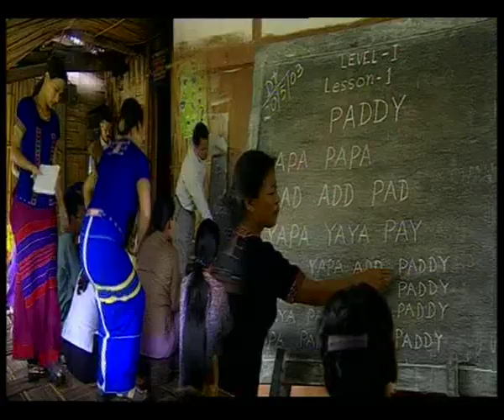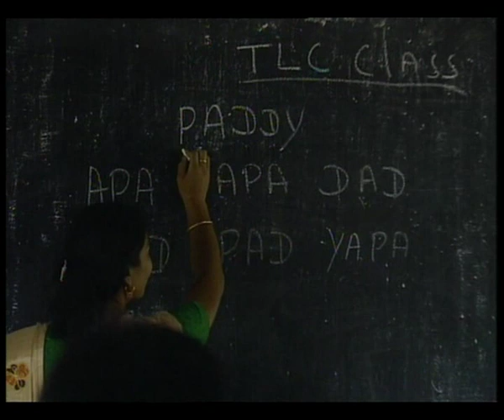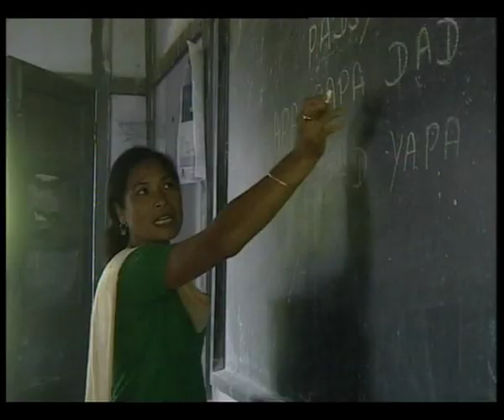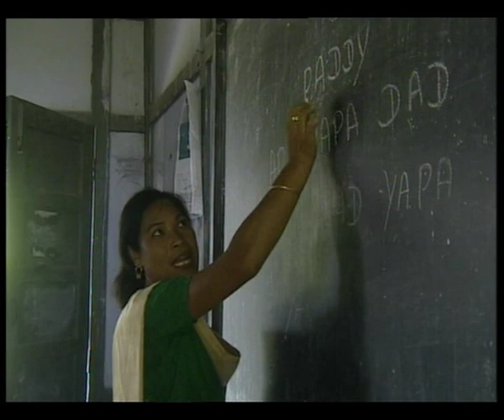A STORY KHAMPTI ARUNACHAL PRADESH